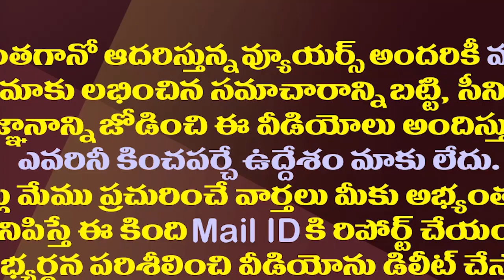వచ్చేఎన్నికల్లో పోటీ చేసే ఐఎఎస్ ఐపిఎస్ లు వీళ్ళే| IAS And IPS Officials Contest Next Elections In AP